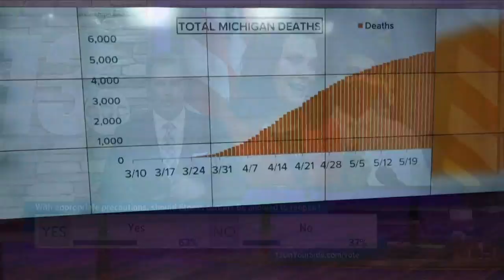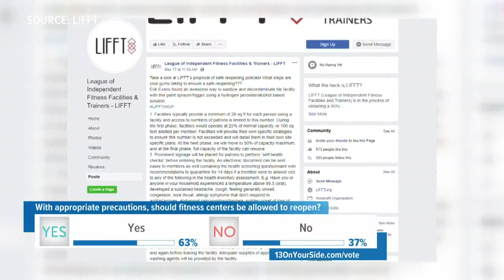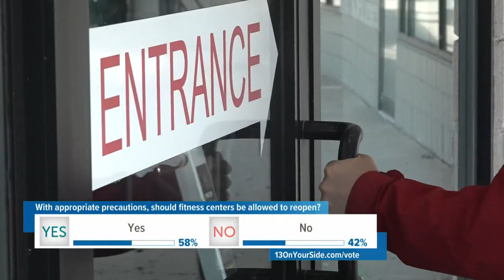Group of gyms sue Whitmer, state health department director over stay at home order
A lawsuit was filed Friday, May 22 in the Western District of Michigan of behalf of a group of gyms and fitness facilities who dispute Gov. Gretchen Whitmer's stay at home order and want to reopen.

Scott Erskine of Erskine Law is representing the coalition of about 120 gyms called the League of Independent Fitness Facilities & Trainers (LIFFT). "It is nonsensical that an industry that is in such a unique position to bolster the physical and emotional health of Michiganders remains completely closed, while many other sectors (including restaurants and bars) are permitted to open," said Erskine in a press release issued on Sunday.

Under Whitmer's stay at home order, gyms are classified as a place of public accommodation, which have been closed since March 16. The governor recently extended that order until June 12.